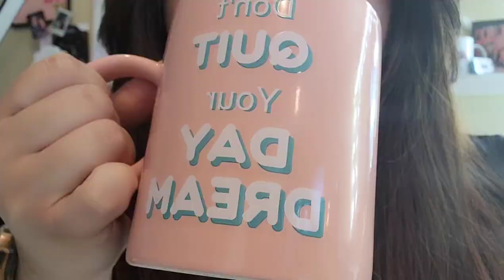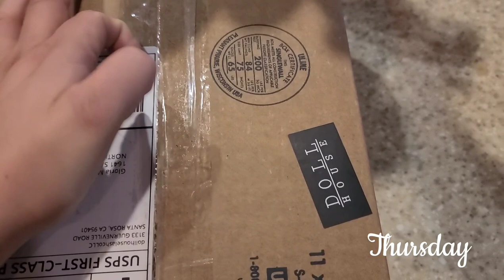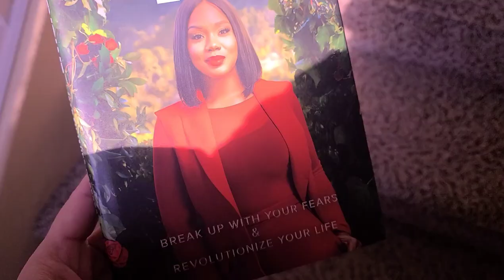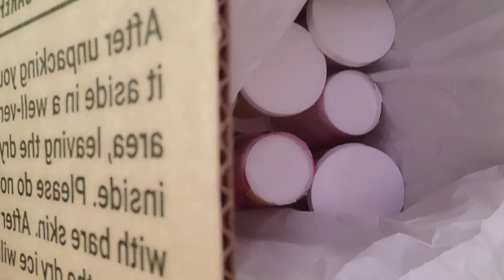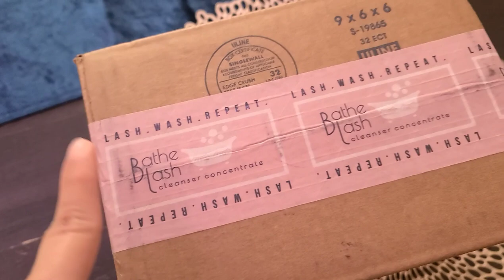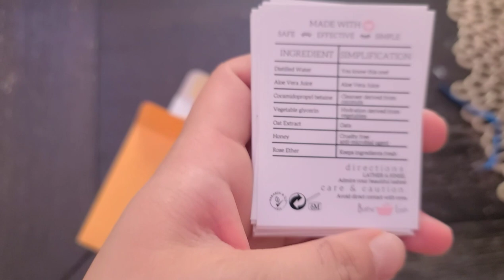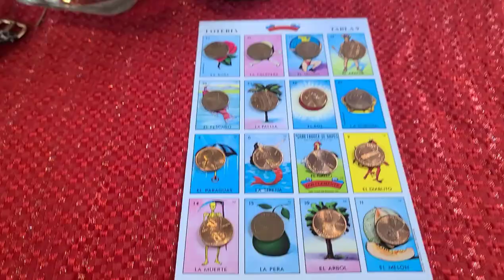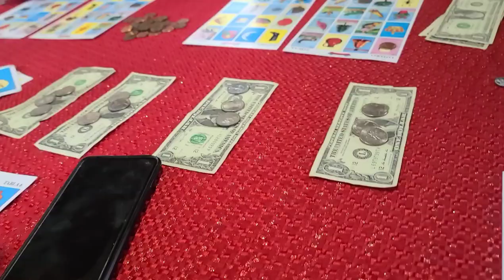Lash Artist Vlog: LETS CATCH UP! Behind the scenes || Girls Night Out || Beach Vlog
Access My Beginner Classic Course completely Free

Hey babes! Welcome back to another Vlog! it's been awhile since I've done one but I'm so happy to be back doing my thing. In this vlog I did 2 weeks worth of footage. I took you guys along to hang out with me and my friends to go eat at the Eiffel Tower Paris Restaurant in Las Vegas. and then we took a weekend trip to Cali to go to the back and hang out with family. If you want me to continue doing Weekly or monthly Vlogs let me know on the comments down below.
xoxo- Yoyis

To shop Yoyis Products and get them Half off sign up to Yoyis Plus

Lets Be Friends! Add me on Instagram
Business @yoyislashbeauty